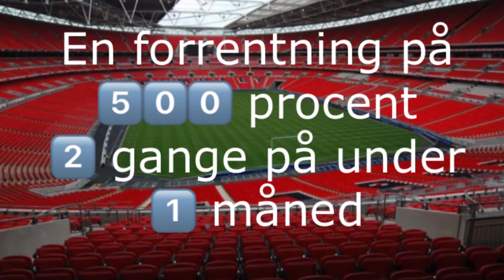En forrentning på 500 procent!